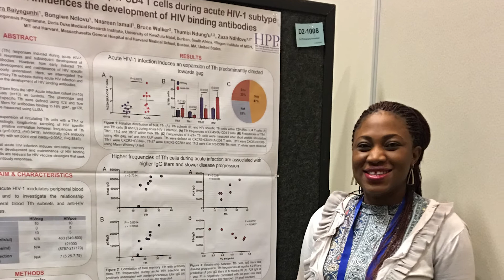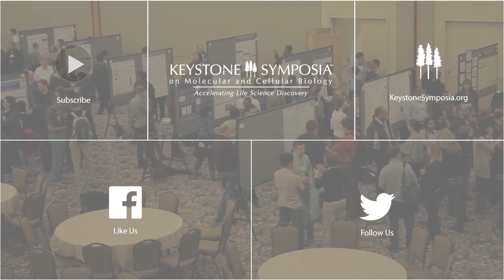KS|QA - Omolara Baiyegunhi (PhD Candidate)